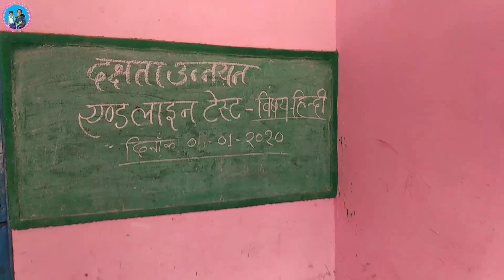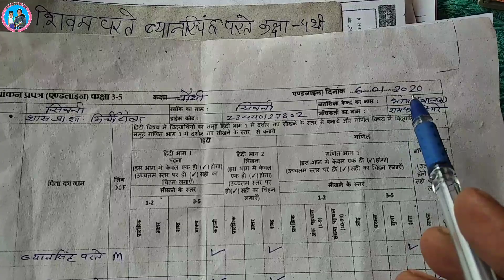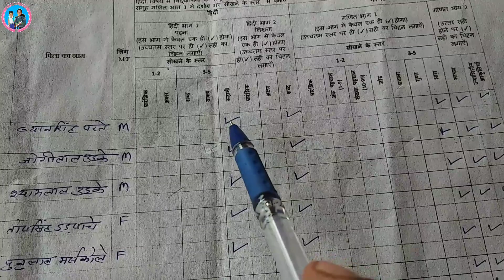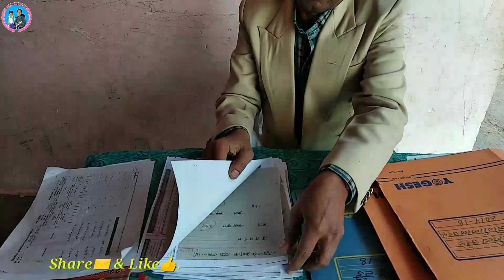End Line Test Papers का Portfolio में संधारण, मूल्यांकन प्रपत्र ऐसे भरा।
एण्डलाइन टेस्ट के पेपर्स का पोर्टफोलियो में संधारण, ऐसे भरा हमने मूल्यांकन प्रपत्र।

"Jai Hind"
 Students and friends,

About this Vedio :~  इस वीडियो में बच्चों के एण्डलाइन टेस्ट के प्रश्न पत्र के बारे में जानकारी देते हुए उन्हें पोर्टफोलियो में किस प्रकर संधारित करना है? साथ ही मूल्यांकन प्रपत्र को हमने किस प्रकार भरा है ? इसकी जानकारी प्रदान की गई है।

15.  Other schooly playlists are--